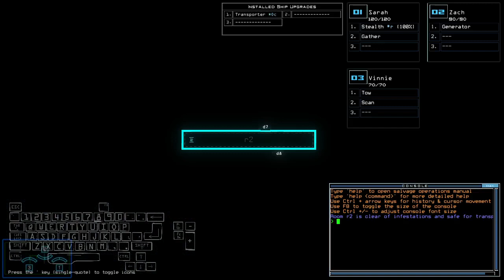Duskers Daily 26 Apr 2024 (+ modded)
Ahhh, shucks.

0:00 Vanilla Challenge
13:50 Modded Challenge, boi